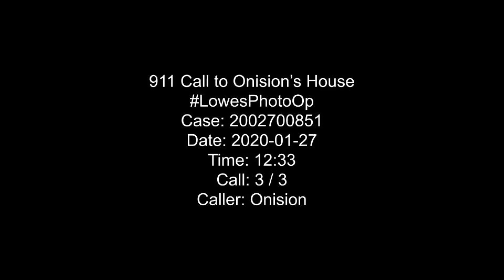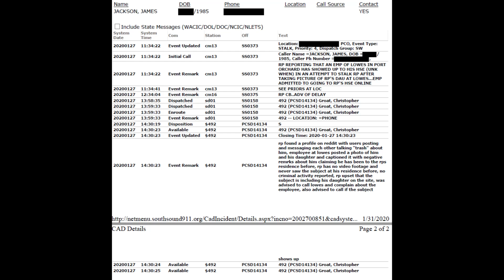LowesPhotoOp Onision 911 Call 2020-01-27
911 Call to Onision's House
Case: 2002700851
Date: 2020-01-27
Caller: Onision
Desc: Onision calls the police regarding a photo of him and his daughter taken by a Lowes employee at Lowes that was uploaded to Reddit.